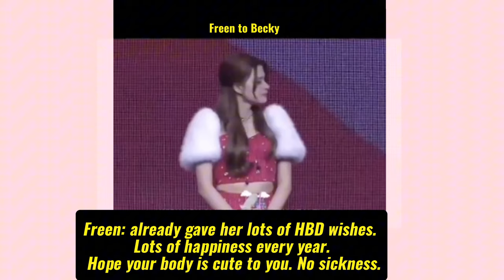Freen congratulates Becky🥹